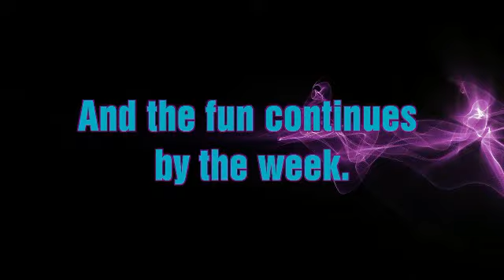Sunday Fun Part 2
Rosa's Birthday